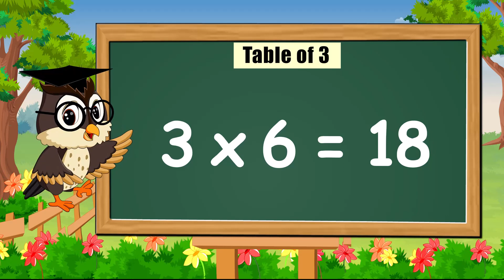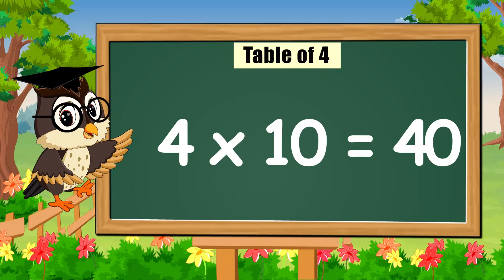Table of 2 to 5 | Rhythmic Table of Two to Five | Learn Multiplication Table of 2 to 5 | kidstart tv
Table of 2 to 5 | Rhythmic Table of Two to Five | Learn Multiplication Table of 2 to 5 | kidstarttv